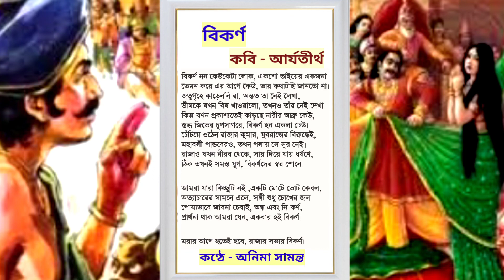মহাভারতের চরিত্র অবলম্বনে কবিতা।। বিকর্ণ ।। কবি আর্যতীর্থ ।। Voice - Anima Samanta।।